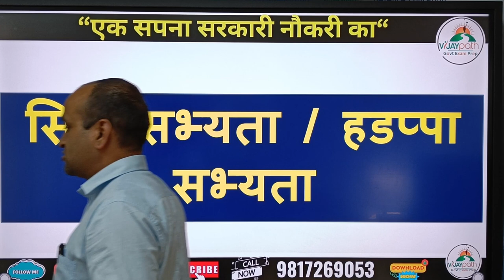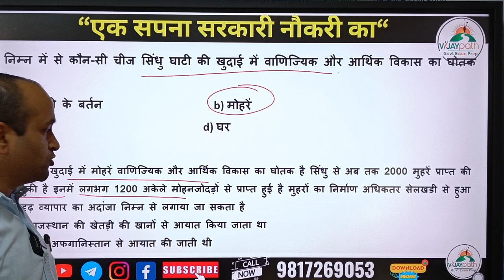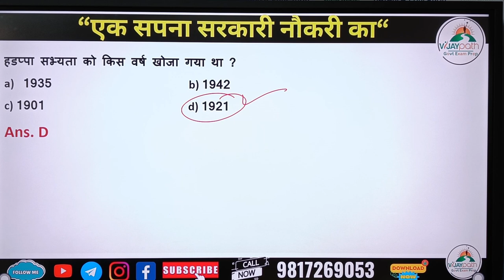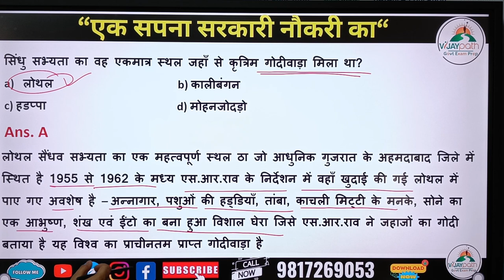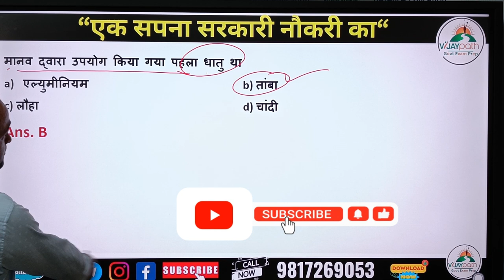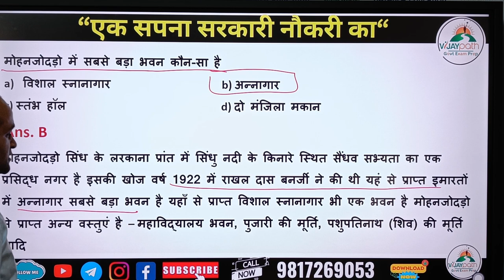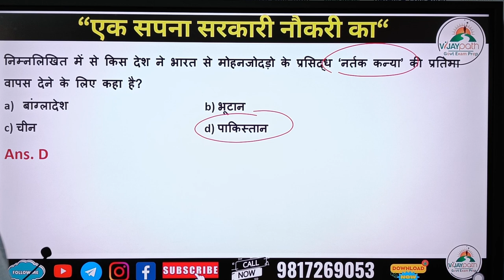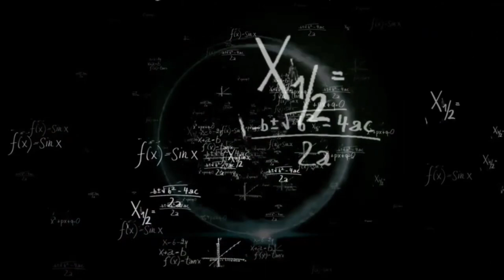MCQ Questions सिधु घाटी की सभ्यता से जुड़े प्रश्न